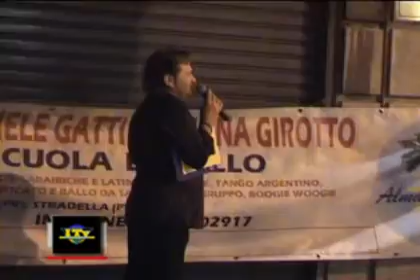Voghera i Giovedì sera G.G School ballo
Giovedì  10 luglio iriense tv era presente al Giovedì di via Emila e in piazza Duomo la sera per riprendere le varie animazioni ,abbiamo intervistato Wess con l'aiuto di Luisa Dosseni mitico cantante anni 60 e poi abbiamo fatto un salto in piazza Duomo a seguire il tutto questo video visualizza la G.G School di Gabriele Gatti e romina Girotto si sono poi esibiti due ballerini Valeriano Dininno e Federica Campagnoli